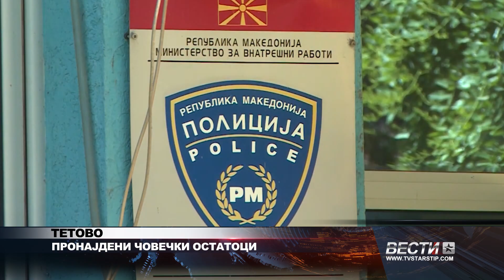ТЕТОВО ПРОНАЈДЕНИ ЧОВЕЧКИ ОСТАТОЦИ 09 10 2024